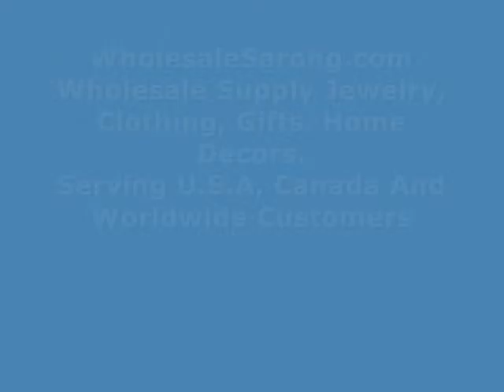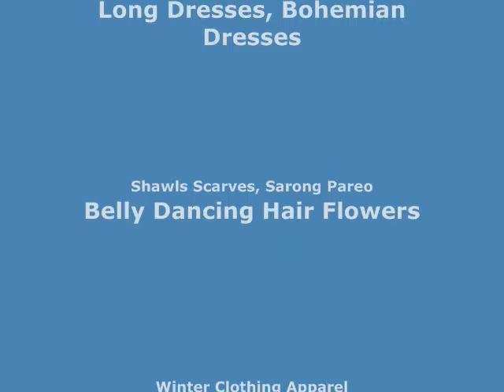monocolor blue fish sarong cheap accessories wholesalesarong.com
USD$5.25 each
monocolor blue fish sarong